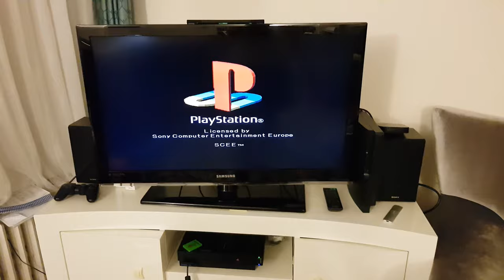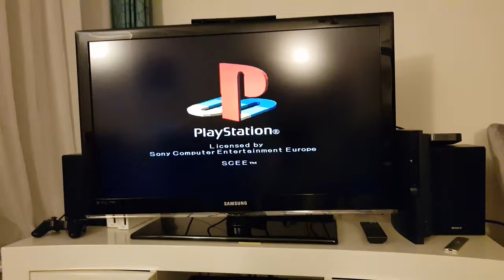Playstation 2'nin Gizli Özelliği | PS1 Oyunları Oynamak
Retrocu kardeşlerim merhaba!
Benim gibi bazı oyunları, konsolları 30 yaşından sonra kavuştuysanız, bazı konuları da yine benim gibi 40 yaşından sonra öğrenebiliyorsunuz... Konumuz orijinal bir Playstation 2'de, orijinal Playstation 1 oyunları nasıl oynanır? Oynanır mı? Teknik taktik nedir?

Taktik maktik yok bam bam... demek isterdim ama minik bir tekniği var.
Bu kısa videoda örneklerle anlatmaya çalıştım.

Kirli 12 Network oluşumumuz bünyesinde barındırdığı içerik üreticileri destekleyen ve büyümesini amaçlayan bir oluşumdur. Efe Aydal öncülüğünde birlikte hareket edip network içerisinde ki kanalların büyümesini sağlamayı hedeflemektedir.